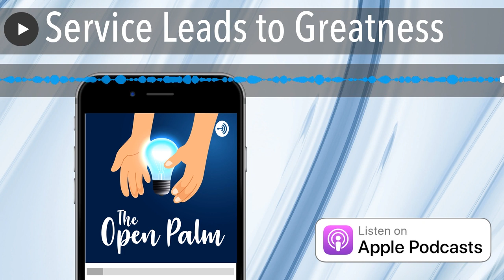Service Leads to Greatness 🌯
The Open Palm // Tonight I got the opportunity to serve in a wonderful way. A company called ShareAMeal has burrito trucks that go out at night and feed the homeless in groups. As we passed them out I sent love to each person we met. Knowing that we were making the world just a little brighter. Kindness is its own reward and service leads to greatness. Know that you are never too down and out to give to another person. Find a way to serve and you will find fulfillment like no other. GRAB THE NEW BOOK ON AMAZON!

Instagram and Twitter: @jromeshaw

Automatically repurpose your Podcast, Videos, and Livestreams to multiple platforms to maximize your exposure, and build your brand!

Give your YouTube channel a boost with this awesome growth tool!

Learn how you can work from home!